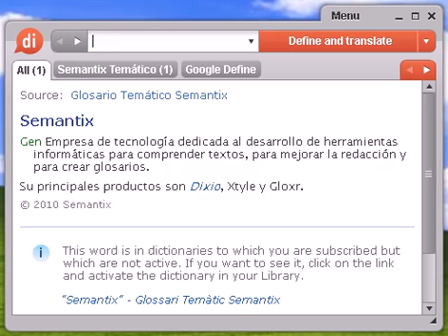Definición de ketamina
ketamina, diccionario, definición, significado, español, castellano, dixio